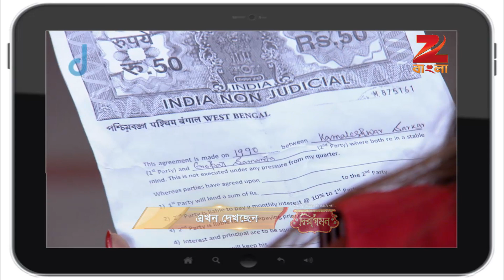Ep 378 | Dwiragaman - Zee Bangla Serial - Watch Full Series on Zee5 | Link in Description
দ্বিরাগমন - Dwiragaman | Bangla TV Serial | Ep - 378 | Best Scene | Zee বাংলা